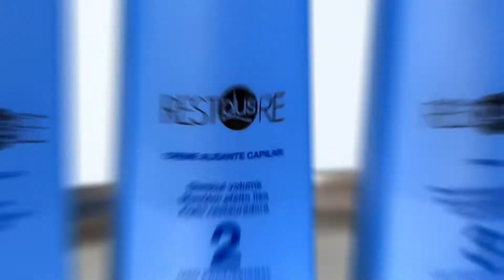Restore Plus - English